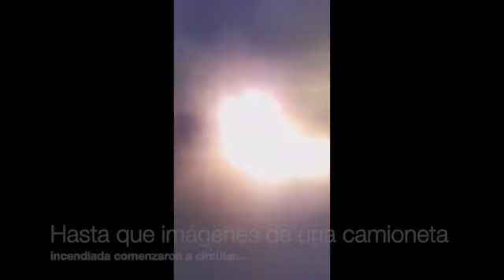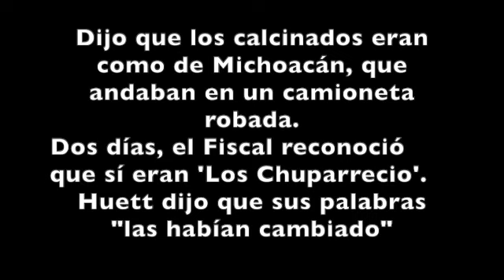La última presentación de 'Los Chuparrecio' fue en una fiesta infantil. Descansen en PAZ. GUANAJUATO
'Los Chuparrecio', una agrupación originaria de la comunidad de Juan Martin en Celaya, fue asesinada y calcinada en la parte trasera de una camioneta y después abandonados al lado de un camino. La primera versión oficial la dio Sophia Huett, la Secretaria Ejecutiva de Seguridad de Guanajuato y vocera la seguridad que los confundió "con michoacanos". Este viernes el Fiscal Carlos Zamarripa confirmó que no eran los michoacanos que dijo Huett, sino 7 integrantes de "los Chuparrecio".